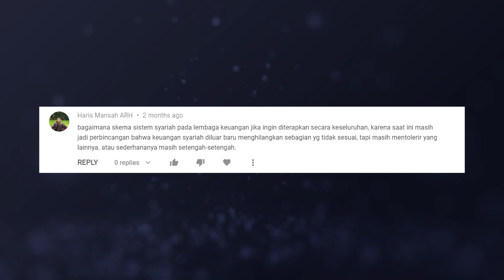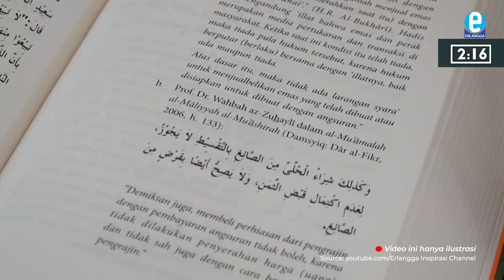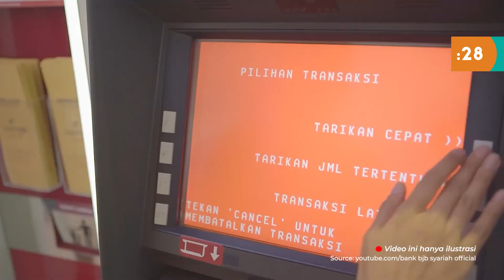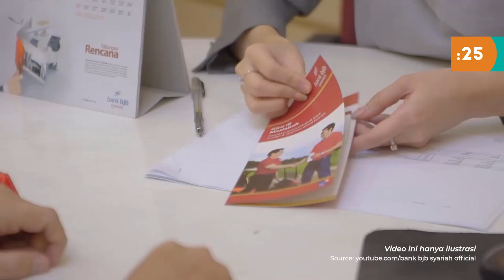Apakah Sistem Syariah di Indonesia Masih Setengah Setengah??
Ada yang bilang sistem keuangan syariah di Indonesia masih setengah-setengah. Bener gak sih? Ini kata perencana keuangan Finansialku.